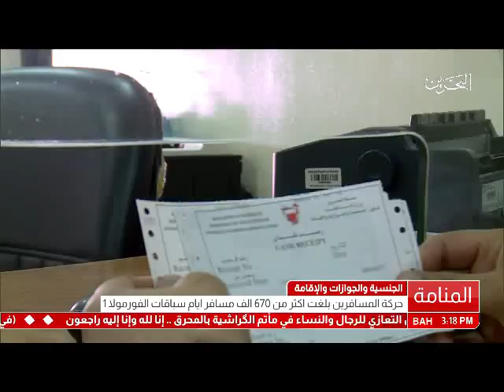البحرين :الجنسية والجوازات والإقامة .. حركة المسافرين بلغت من 670 ألف مسافر أيام سباقات الفورملا 1